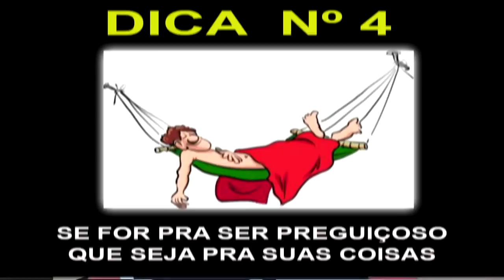CONSELHO PARA CASAL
Um Conselho para qualquer casal, viver bem, evitar muitas brigas, ter uma relação mais satisfatória e feliz
e aperte o sininho 🔔 para receber notificações todas as vezes que eu postar algo novo Aqui...!!!